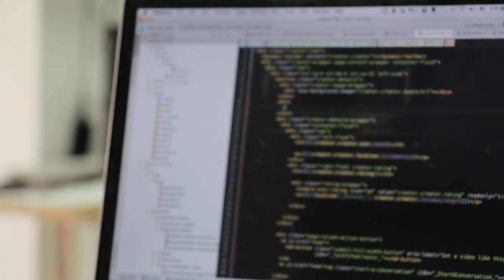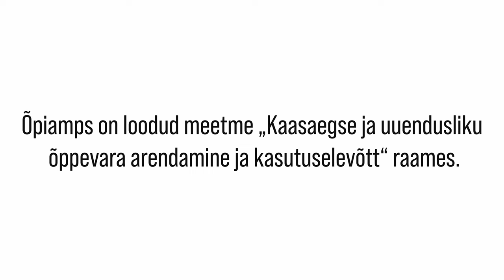Tehisintellekt ärimaailmas | VIDEOÕPS Informaatika. AI #4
Videos tutvustab Birgy, kuidas tehisintellekti tulek muudab ettevõtlus- ja ärimaailma.

See video on osa HARNO tellimusel valminud õppematerjalide seeriast, mis tutvustab tehisintellektiga seotud mõisteid ja trende. Tervikmaterjalid leiad siit

Tegemist on 5 umbes 3 min pikkuse videoga, millele on H5P tööriistaga lisatud interaktiivsed küsimused. Käsitletakse järgmisi teemasid: tehisintellekti mõiste ja üldine tutvustus, tehisintellekt hariduses, tehisintellekt teaduses, tehisintellekt ärimaailmas ning tehisintellektiga seotud eetilised küsimused. Videod on mõeldud kasutamiseks informaatika valikaine tundides III kooliastmes. Materjale võib kasutada nii individuaalseks õppimiseks kui klassis ühiselt vaatamiseks, videote vaatamisele võiks järgneda arutlemist või edasiuurimist eeldav ülesanne. Teostajad: MTÜ Videoõps ja Eesti Informaatikaõpetajate Selts. Videole omistatakse CC-BY-SA 3.0 autoriõiguste litsents.

Video sisu: Birgy Lorenz, Piret Lehiste
Kaamera ees: Birgy Lorenz
Filmimine: Martin Männik
Montaaž: Anders Aruoja
Režissöör ja projektijuht: Kristo Siig